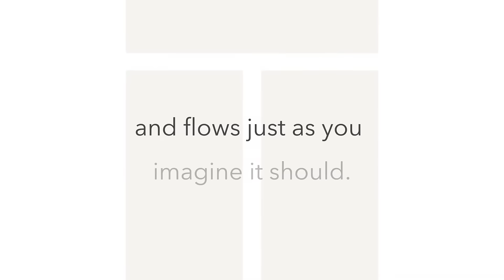The Tailored Closet Brand Video